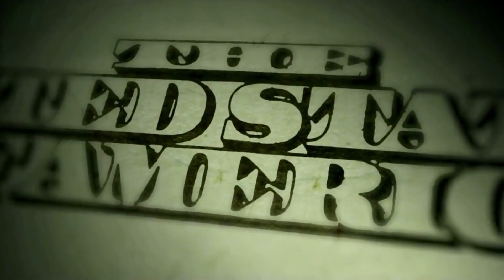VIP SPORTS PODCAST #332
On this week’s episode of VIP Sports, Steve Stevens the Bookie Killer and @vegaspaparazzi talk the NFL and drop some GOLDEN NUGGETS you don’t want to miss! Plus Steve gives some more hints about his new show Million Dollar Weekend.